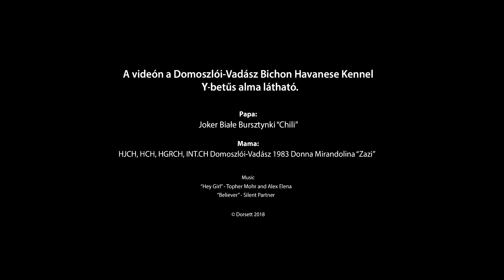Bichon havanese puppies / havanese kiskutyák 5 hetes korukban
A videón a Domoszlói-Vadász Kennel Y-betűs alma látható. Chili-Zazi kiskutyái a felvételen 5 hetesek, először voltak kinn a kertben. Zazi minden lépésüket aggódva figyelte.